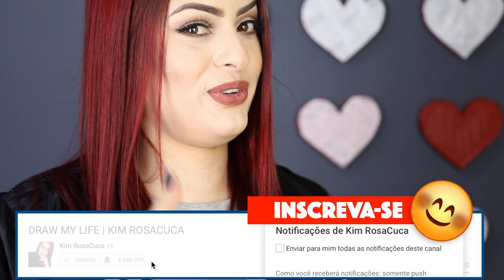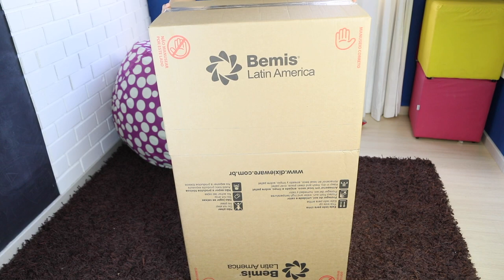CASINHA DE BRINQUEDO PARA CRIANÇAS - TV, GELADEIRA E FOGÃO DE PAPELÃO | KIM ROSACUCA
Kimberli Carvalho
Complemento: Apto 115
Cidade: Curitiba
Estado: Paraná
CEP: 81110010